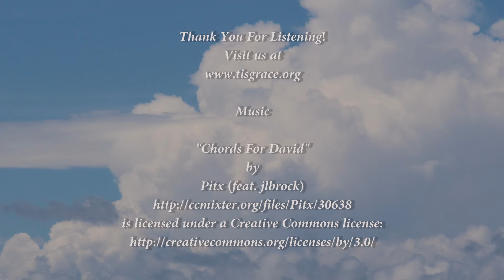The Sunday Sermon - The Joy of Giving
Amazing Grace Lutheran Church Lawrenceville Georgia
Senior Pastor Scott Seeke
The Sunday Sermon